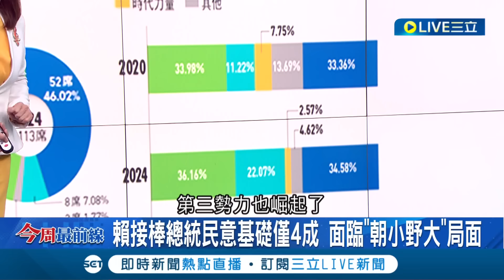未來4年如何帶領台灣？ 今周刊解密"賴式政治性格" 民意盼打破完全執政 下個四年如何更好？ 解決民怨.啟動對話 賴政府推動國政首要之務│主播 林容安│【今周最前線】20240119│三立新聞台